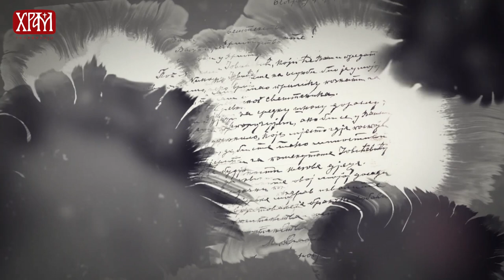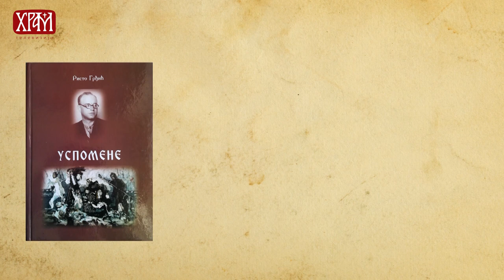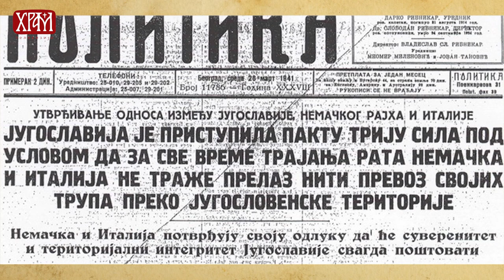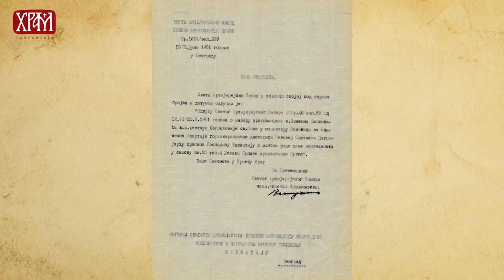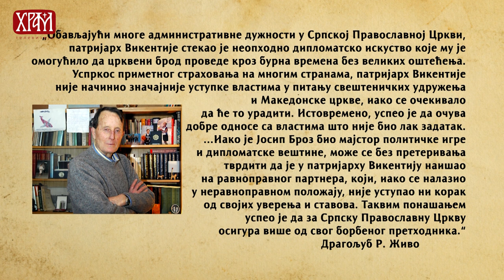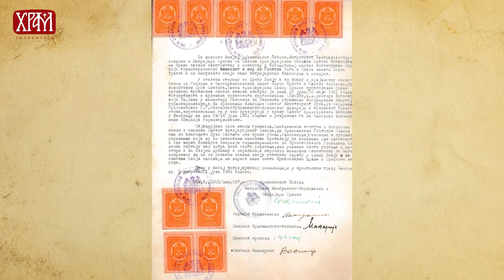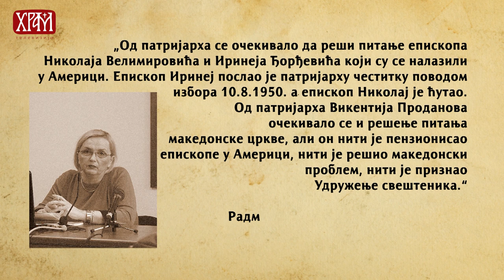"Век уједињења Патријарх Викентије"